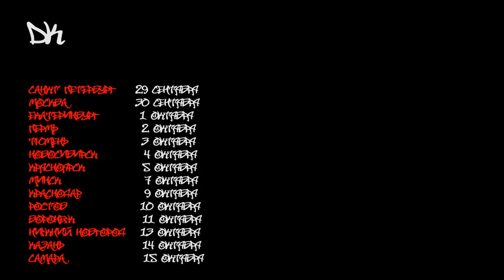DK - 36 и 6 (Альбом, 2017)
00:00 - Ким 5+
2:47 - Двуликость
5:32 - Take This Challenge
8:38 - Дикость
11:46 - Я в 3D
14:04 - 36 и 6